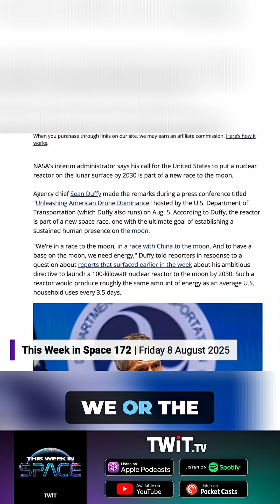NASA Ramps Up Its Race to Beat China in Setting Up a Reactor on the Moon First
Race to the moon? The U.S. aims to design a lunar reactor after China's 2036 plan. Could this spark a new space 'exclusion zone' on the Moon?